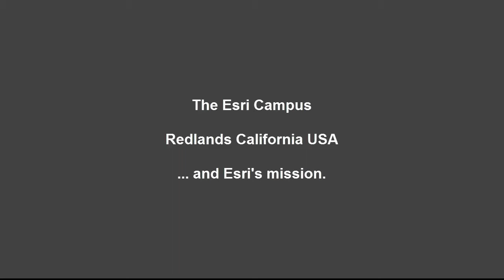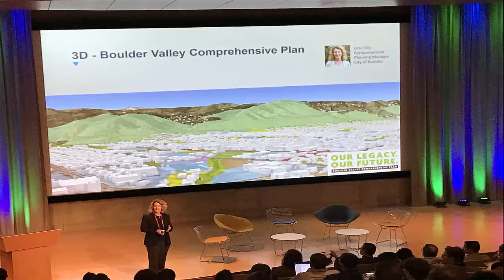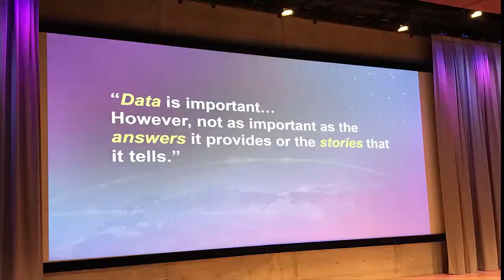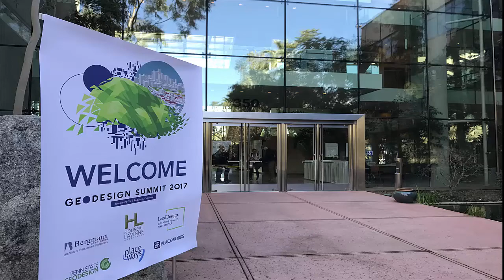A tour of the Esri Campus in Redlands California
A tour of the Esri Campus in Redlands California along with the mission of Esri and why GIS and GIS is critical to decision making in society.